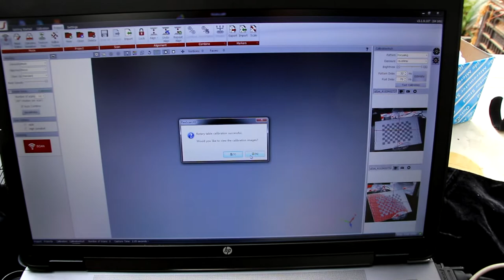Tripod white structured light 3d scanner with rotate table for reverse engineering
1)        Machine vision cameras (IDS, MADE IN GERMAN)
2)        The original Japanese lens
3)        International brands grating light source
4)        Annual world's top point cloud processing algorithms
5)        Support large computer memory (8G-64G), large data massive processing, Microsoft of WINDOWS7 X64, certified software play using advanced computer advantages
6)        International software interface to support the overwhelming majority of file types
7)        Shooting type of flexible, the lens can be adjusted, large-scale scanning and macro scanning device
8)        Automatic stitching, a variety of splicing options, based on object features, "Mark Point", "rotary table"
9)        Instantly scan, a resolution of 1.3 million -500 million is optional
10)    Compatibility of various brands of computer motherboards, graphics cards normal use
11)    The USB2 high-speed interface to adapt to most computers, do not need to purchase additional interface card